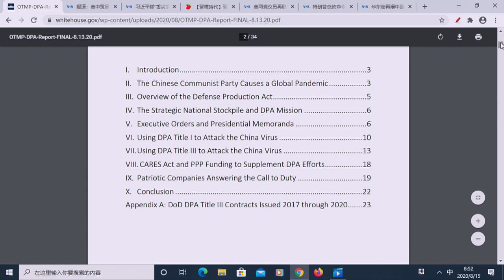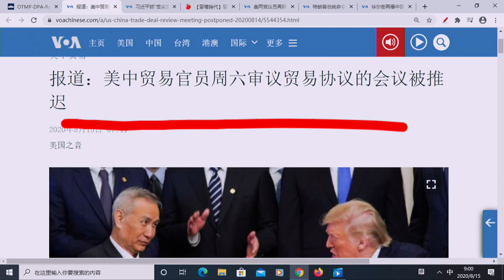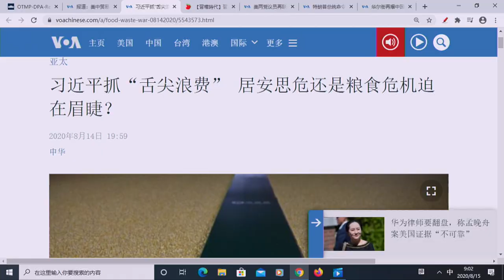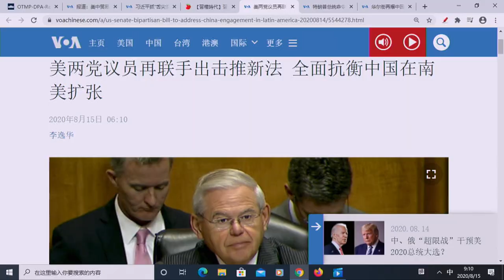《今日點擊》白宮報告-川普保護美國人謹防中共國病毒 中國大饑荒來臨 習近平急瘋（下集）（16/08）